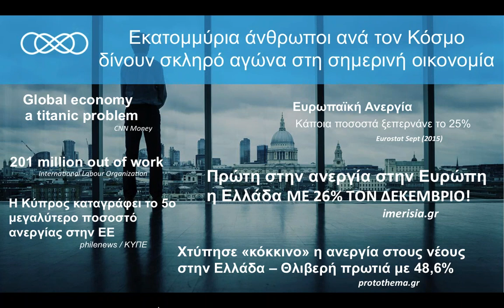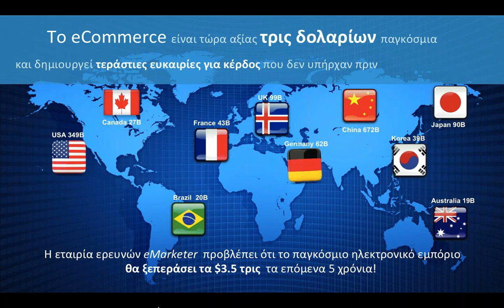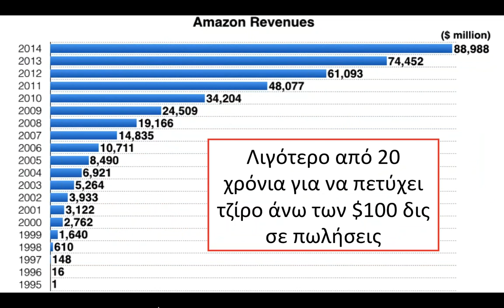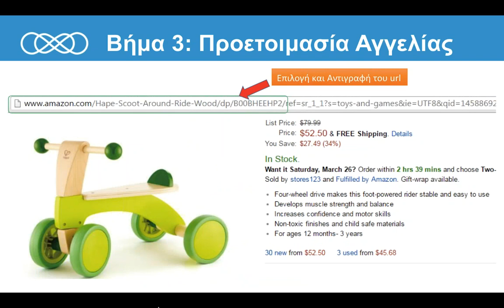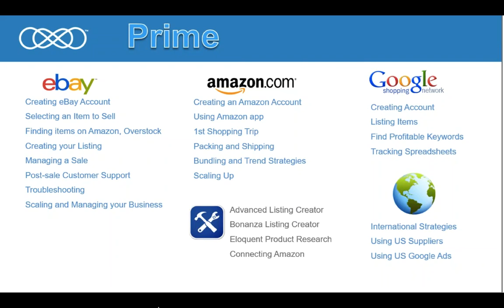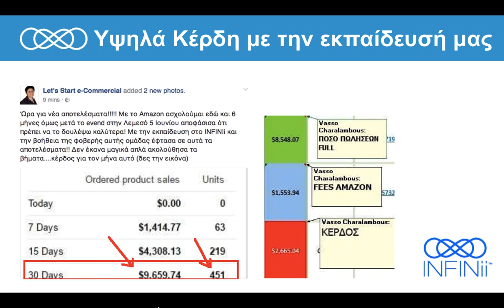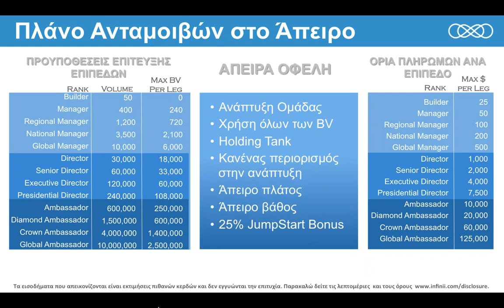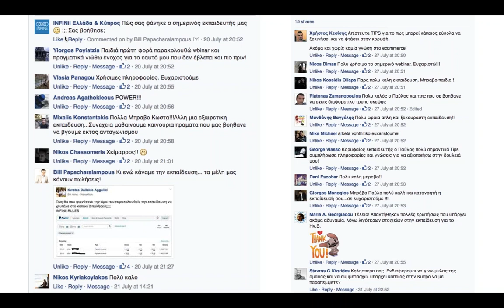Καθημερινά Online Κέρδη στο Ηλεκτρονικό Εμπόριο σε eBay,Amazon,Google και Facebook[Ενημέρωση]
Eπικοινώνησε με το άτομο της ομάδας μας που μοιράστηκε αυτήν την παρουσίαση μαζί σου να ξεκινήσεις ή πάτησε στη Facebook σελίδα μας και στείλε μας ένα μήνυμα να σε βοηθήσει κάποιος έμπειρος εκπαιδευτής μας.

~Άπειρες Δυνατότητες Ξεκινάνε Αμέσως Τώρα